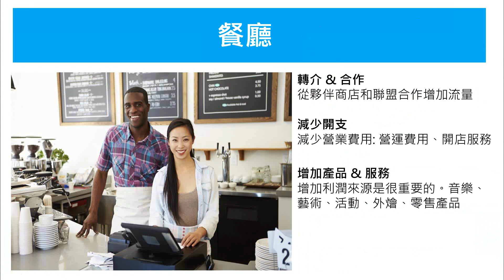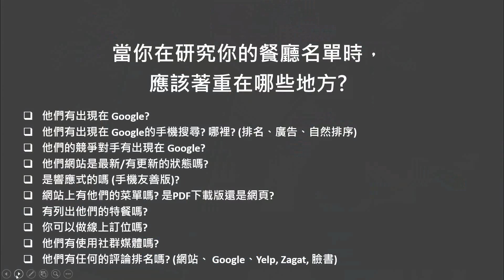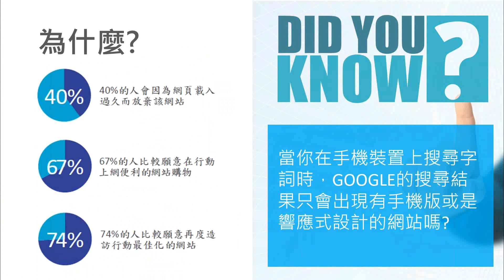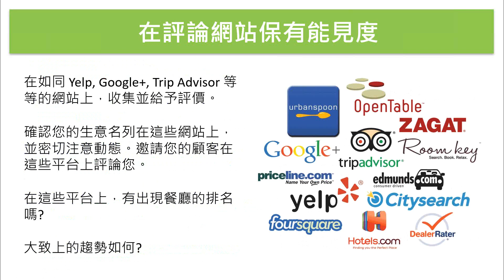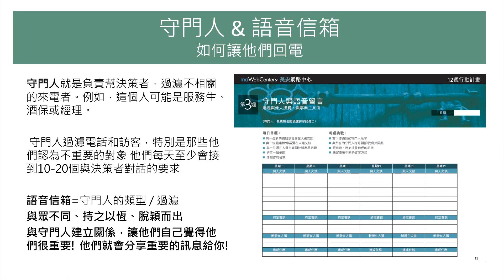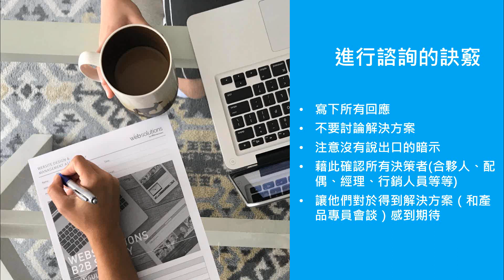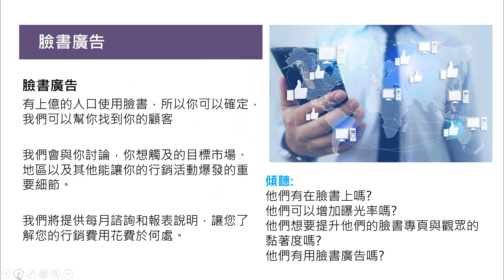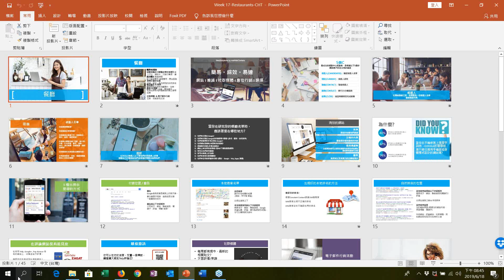Week 17 第十七周 餐廳業 中文